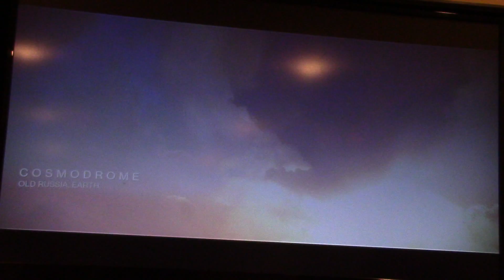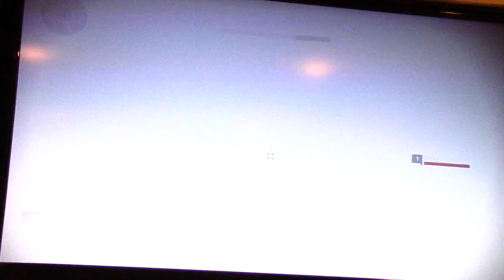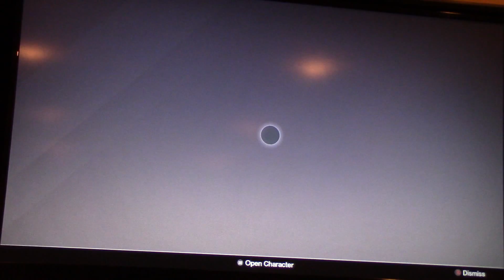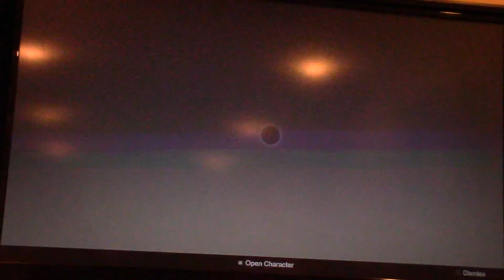New Destiny - Making Titan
Destiny game.  Making new Titan Character